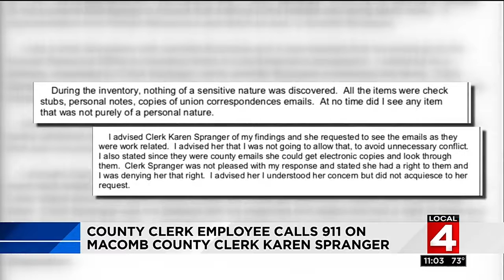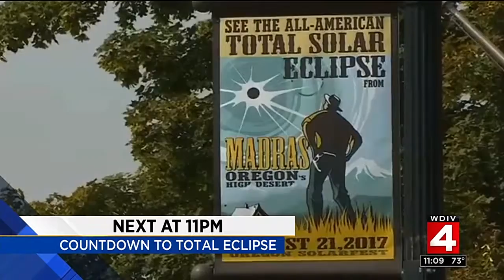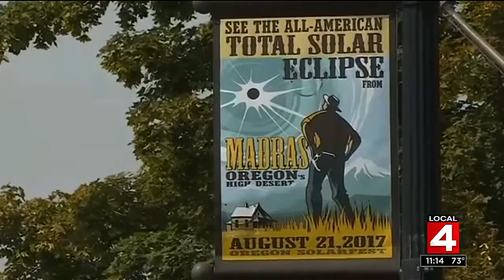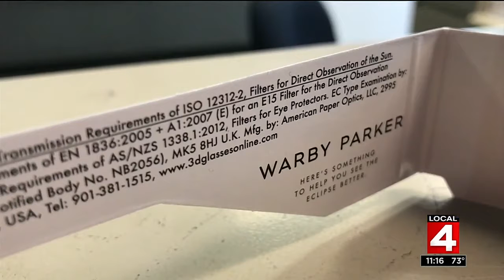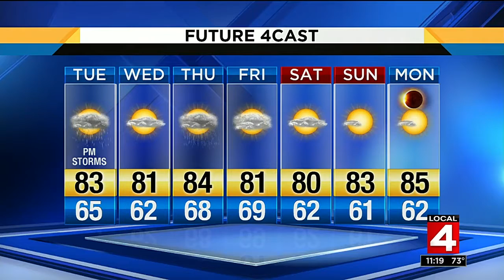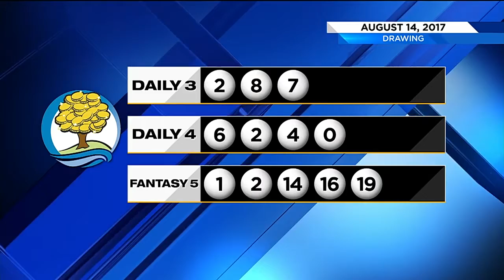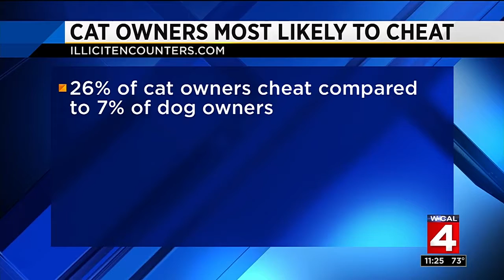Local 4 News at 11 -- Aug. 14, 2017